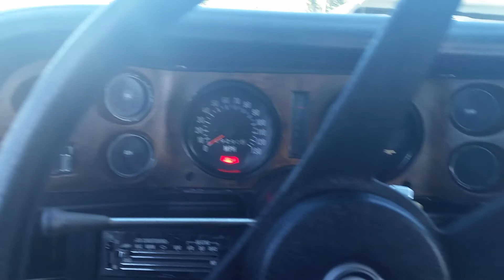Radical cammed 1972 Camaro TRUE MUSCLE CAR!!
Radical cammed 350 V8 engine bored to 377 with roller rockers, lifters etc.  Estimated to have north of 475hp.  Absolutely wild car.

Keep in mind all acceleration in video was less than 1/2 throttle!